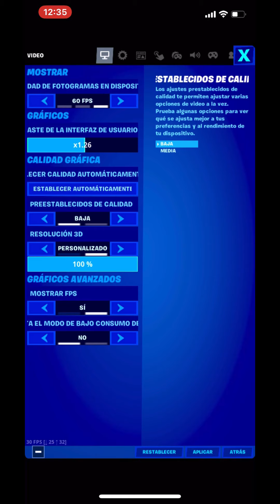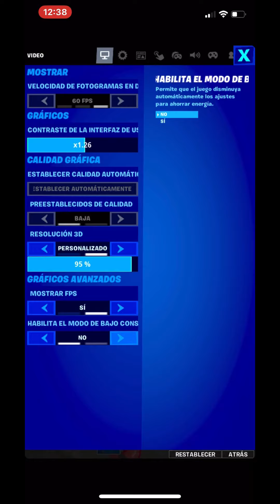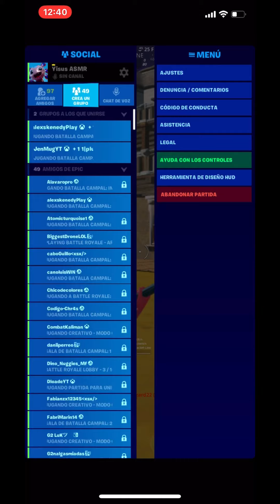ASMR FORTNITE INAUDIBLE 😎TEMPORADA 3 ✨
LINK PARA HACERSE MIEMBROS DEL CANAL AJOLOTES ✨🙌